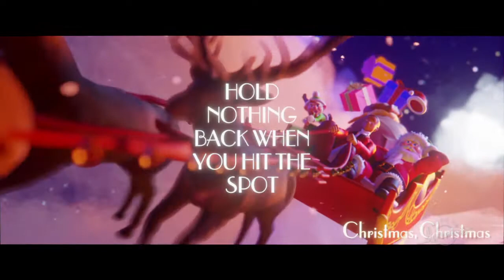TheRedProphett - Christmas, Christmas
Creation by TheRedProphett on PS4 in Dreams